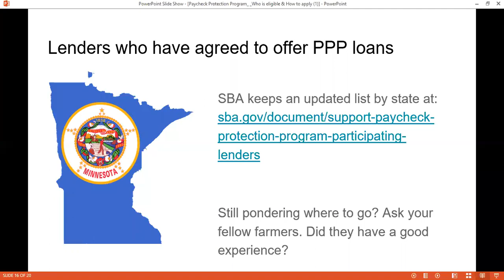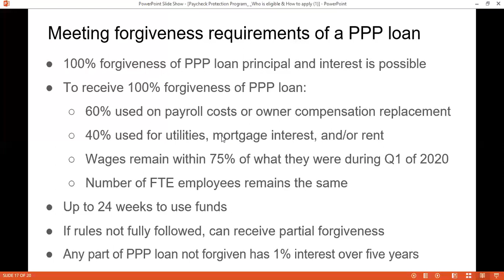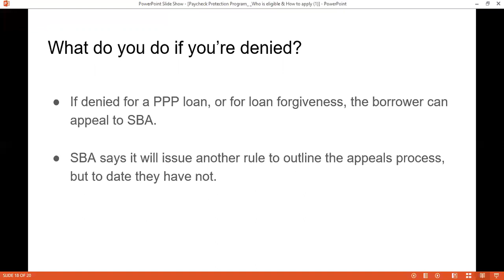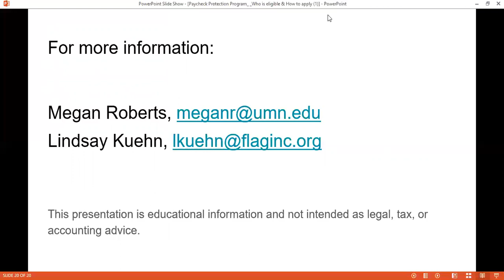Programa de PPP - Parte 2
PPP es una programa federal para apoyar a negocios pequenos, incluyendo ranchos.